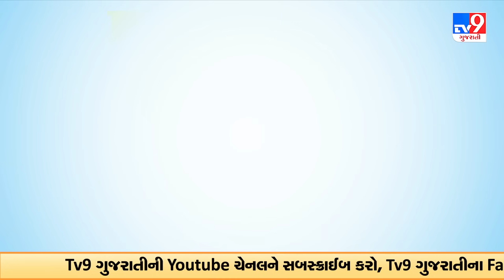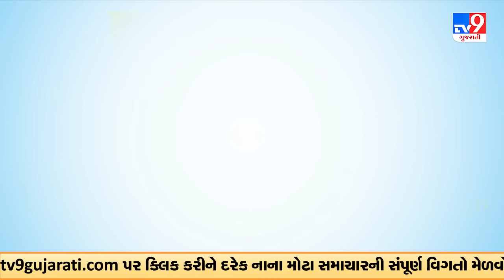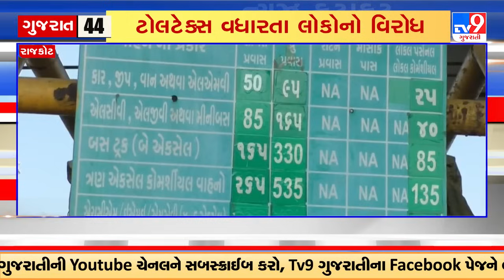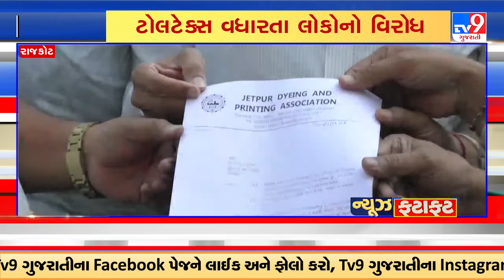Top News Stories in brief | News Fatafat | 23-11-24 | TV9Gujarati | Vav bypoll result